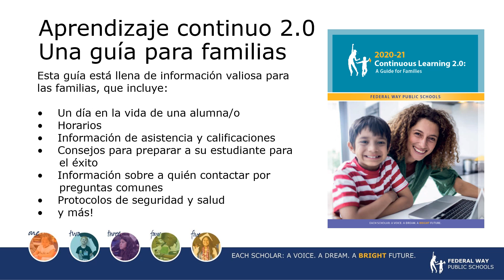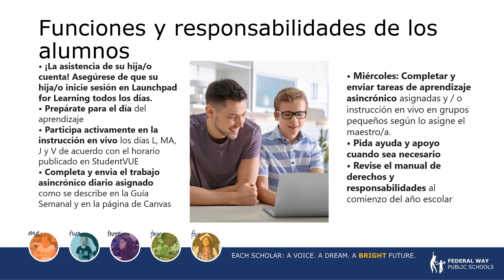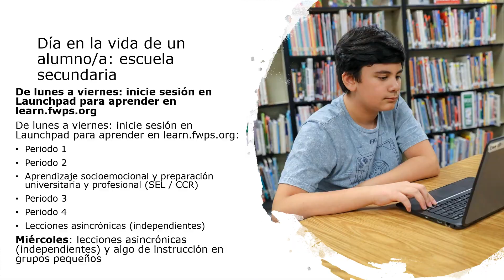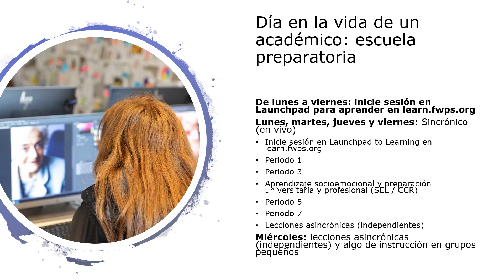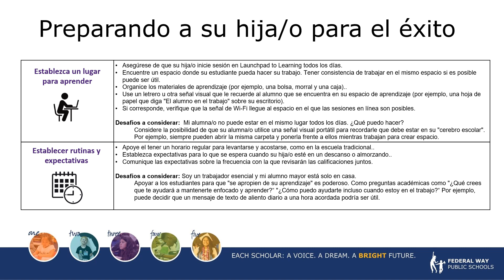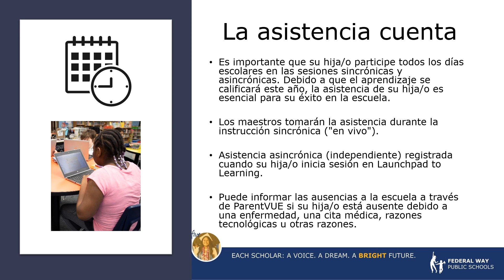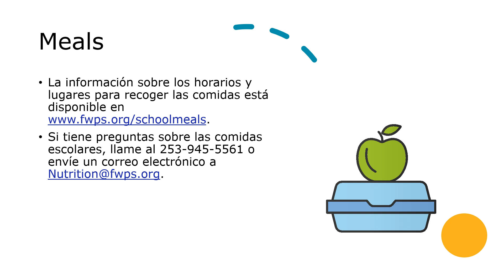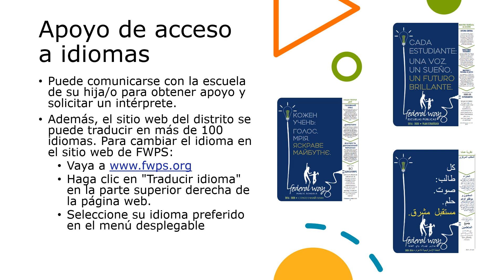FWPS Back to School Orientation Overview 2020-21 (Spanish)